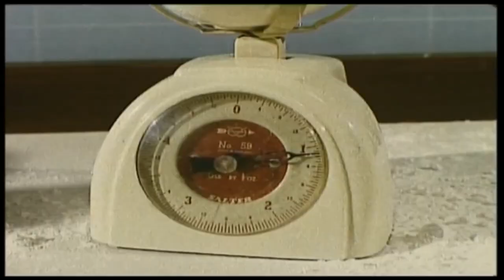Happy Thanksgiving by Deven Green with Ned Douglas!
A fun Thanksgiving video comedy parody just for you this holiday season.
You will be saying, "a whore's haystack" in less than two minutes. You're welcome.

DevenGreen.com